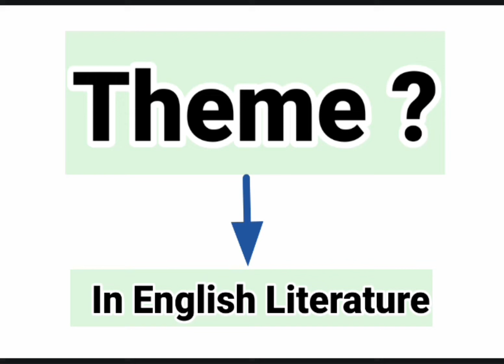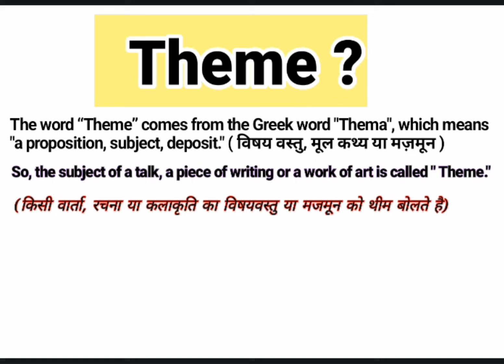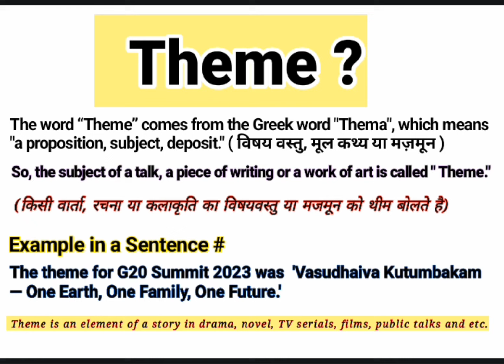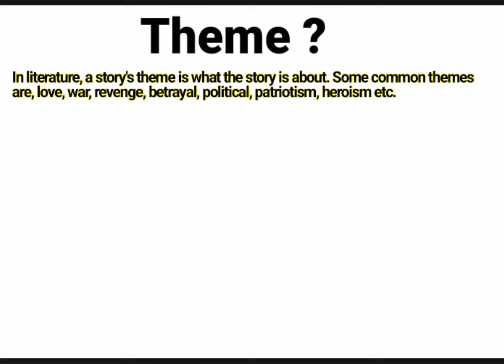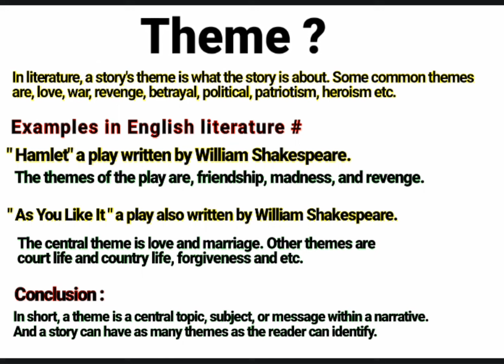What is Theme ? || Theme in English Literature || Theme definition and examples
About this video:
Basically, this video is about a literary term "Theme", with it’s meaning, definition, characteristics and etc. You will find here the examples of "Theme" in English literature and in our daily life.

This video contains the following topics:
What is a Theme ?
Theme kise bolte hai?
Theme in English literature.
What is Theme in English literature?
Theme a literary term.
Theme means.
What does Theme mean?
Definition of Theme .
Example of Theme .
Why is it called Theme ?
Theme definition.
Theme examples.
What is example of Theme ?
Theme kya hai?
Theme किसे बोलते हैं?
थीम्स क्या होती है?
थीम्स का अर्थ?
अंग्रेजी साहित्य में थीम्स किसे बोलते हैं?
थीम्स मतलब।